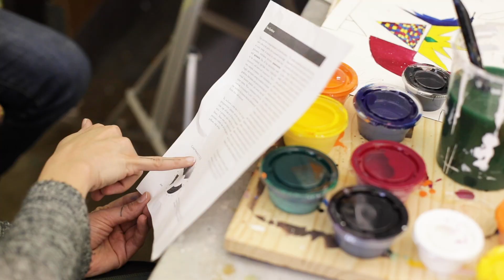Art at Illinois College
The art program at Illinois College fosters the development of technique and theory in the visual arts through rigorous coursework focused on problem-solving, creativity and critical thinking.